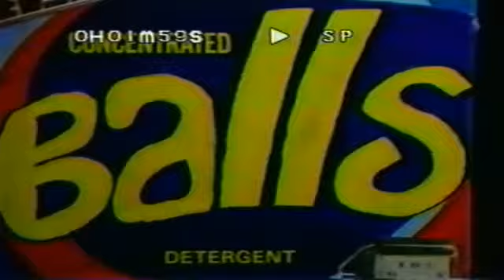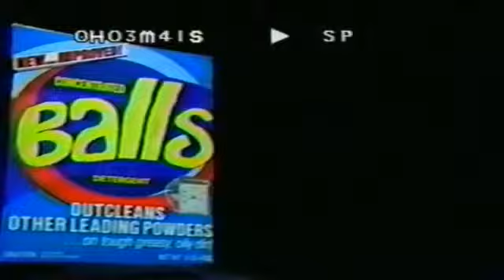GIVE US YOUR DIRT 2010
THIS DETERGENT GETS YOUR WHITE'S, WHITER, YOUR BLUE'S, BLUER, AND YOUR REDS - MAGENTA !!